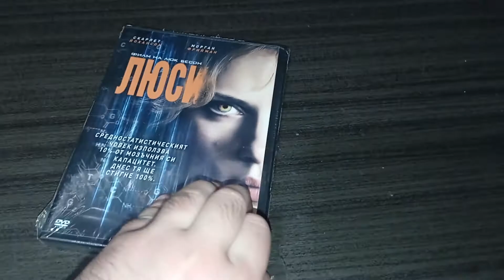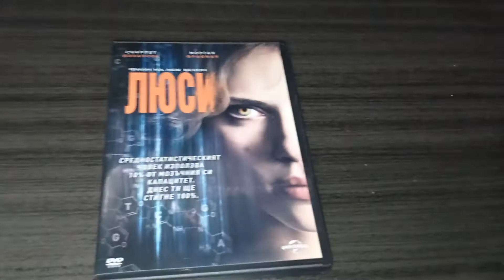Lucy DVD Unboxing